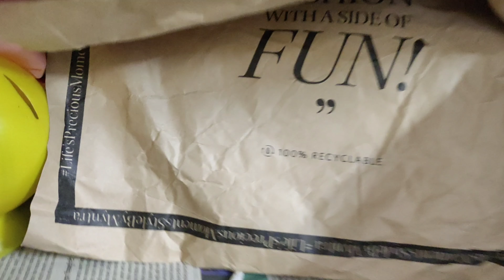आमचं सेलिब्रेशन/Myntra shopping for आरव/कटवडा रेसिपीHousequeen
माझा दुसरा चॅनेल
Housequeen Tips

माझे इतर व्हिडिओज